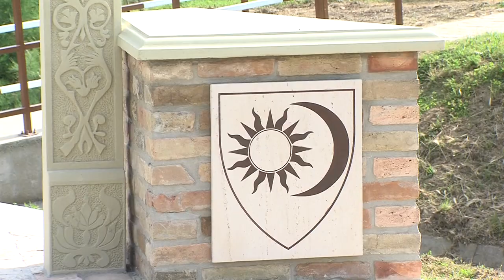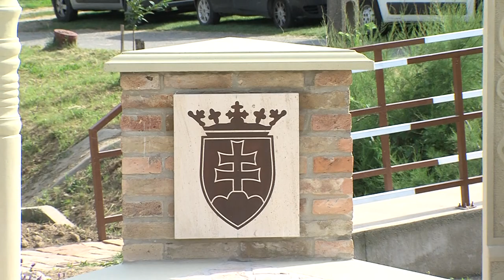„Megbékélés és összetartozás” - emlékmű avatás Tevelen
A teveli németek, székelyek és felvidéki magyarok együttélését jelképező „Megbékélés és összetartozás” emlékművének avatásán jártunk. „Az itt álló szobor emlékeztessen bennünket arra, hogy történelmünk legnagyobb viharaiban egyedül az összefogás ereje volt képes megtartani bennünket.” Hangzott el Potápi Árpád János nemzetpolitikáért felelős államtitkár, a térség országgyűlési képviselőjének beszédében.